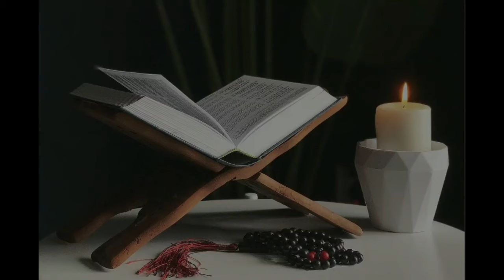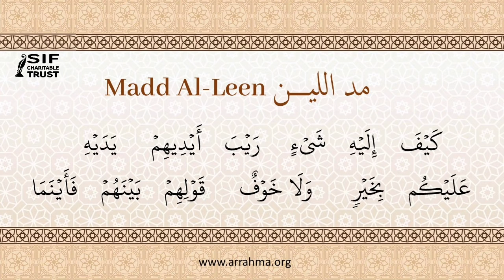Tajweed Lesson No 24: Madd Al Leen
Save India Foundation Charitable Trust is a small initiative to make understand the concept of harmonious living in the society by following the basic principle of Islamic teachings of love and peace, by connecting people to understand and support each other.
The word Islam means PEACE and hence the name Spread Islam Foundation. We stand for spreading peace in the society irrespective of cast and creed and community.
We believe that spreading right knowledge is the keys of bringing harmony to our lives and nation, we need knowledge of our very own religion to have the peaceful living, we are aware that most people possesses little or no knowledge of their own religion, this might leads to misunderstanding and distance and further hatred. This book is a very small initiative to attract people to attire amount of knowledge required to cast away hatred, we chose a commonly talked subject, a man’s life and his journey and his struggle and his accomplishments by the words from various famous personalities and some religious scriptures. It may bring some amount of understanding of how one’s journey called life to be lived by guidance of Almighty.

Muhammad Sehara Desai
Save India Foundation Charitable Trust
Bangalore, India

PLEASE PARTICIPATE IN OUR VARIOUS PROGRAMS FOR POOR AND NEEDY PEOPLE.
YOU ALSO DONATE TO OUR VAST CHARITY ACTIVITIES FOR DESERVING PEOPLE.

hike